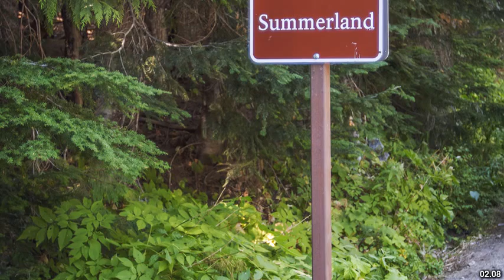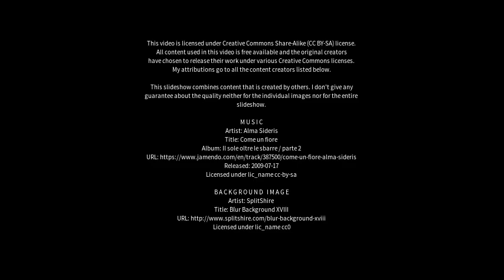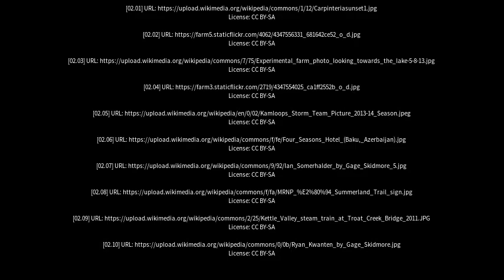Best places to visit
Best places to visit - Summerland (Canada) Best places to visit - Slideshows from all over the world - City trips, nature pictures, etc.